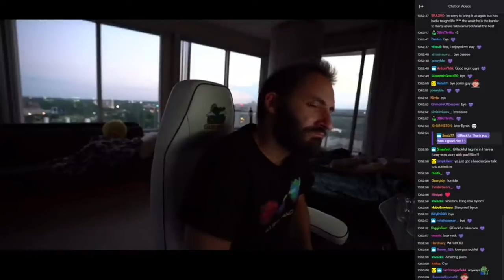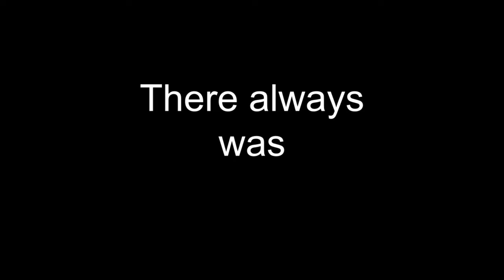Stairway to Hopecore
Maybe there is.

hope.